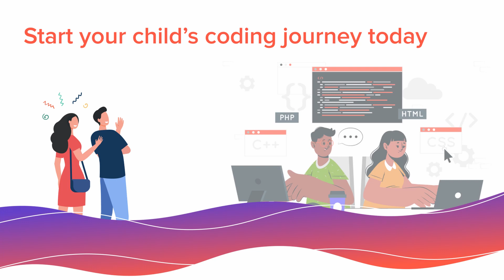5 Best Free Platforms for Kids to Learn to Code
Learning to code at a young age prepares kids for a lifetime of success. Whether you are new to coding or looking to advance your coding skills, here are the five best free platforms to help you get started. These free platforms are suitable for beginners and will help you learn basic coding concepts.